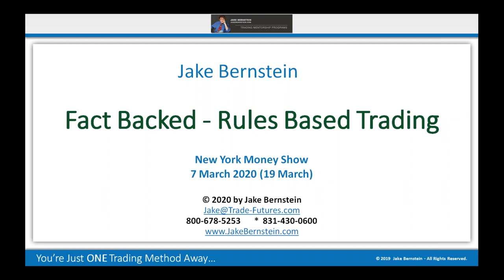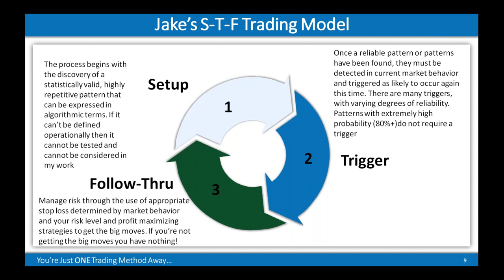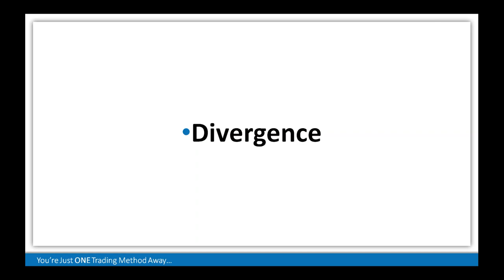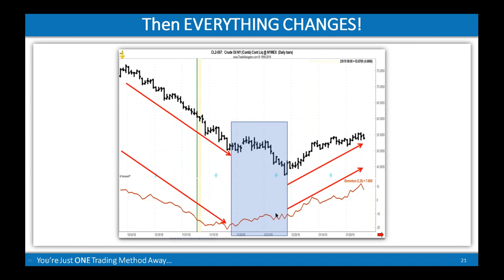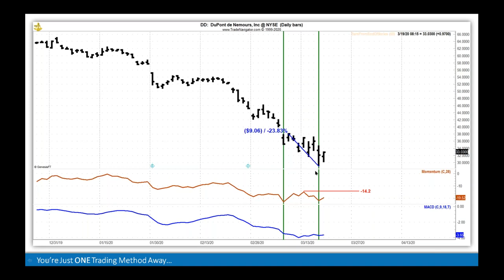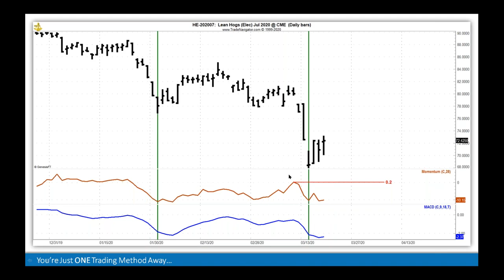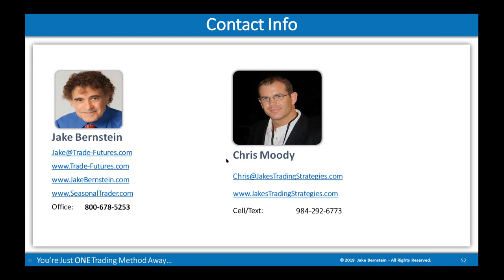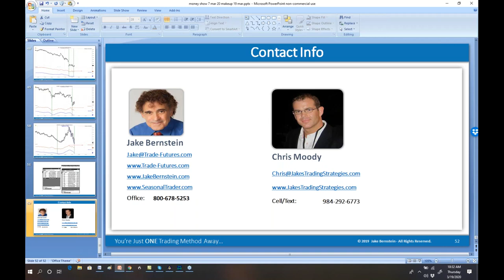What's Happening Now and What to do About It | Jake Bernstein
During this session, Jake Bernstein, publisher of The Jake Bernstein Online Weekly Capital Markets Report and Analysis, will teach you: Why facts matter, how to find reliable trading strategies, two fact-backed trading strategies, how facts build confidence, how confidence creates discipline, exactly what to do, and exactly what not to do.